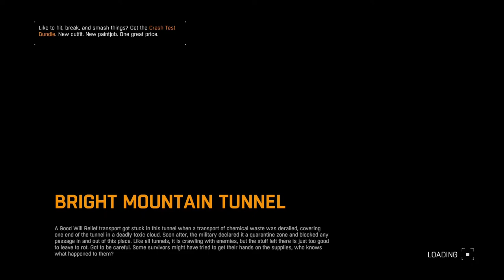MIKE ROWE WOULDN'T COME HERE - Dying Light Enhanced Edition #19 Gameplay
Dying Light Enhanced Edition Gameplay Walkthrough Part 19 includes a Review and Story Missions on Xbox One , PS4 and PC. MSgtPorkins Dying Light Walkthrough Gameplay will include a Review, Story Missions, Cut Scenes, All Bosses, Skills, Weapons, Reactions, Characters, Kyle Crane and the Full Story until the Ending of the Single Player Campaign. Thanks Techland for Dying Light!
It's a dirty job and someone has to do it.